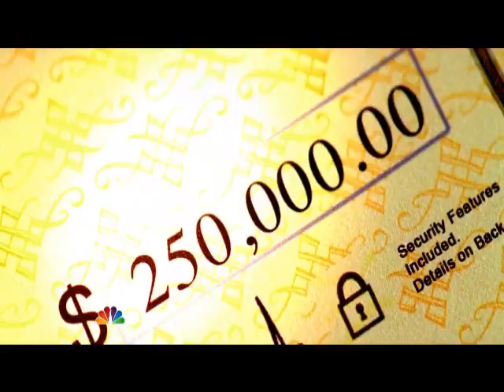The Celebrity Apprentice 2010 Opening Theme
The Celebrity Apprentice 3
☆ Rocksolid ☆
Rod Blagojevich, Curtis Stone, Michael Johnson, Bret Michaels, Bill Goldberg, Darryl Strawberry and Sinbad.
☆ Tenacity ☆
Sharon Osbourne, Maria Kanellis, Cyndi Lauper, Summer Sanders, Holly Robinson Peete, Selita Ebanks and Carol Leifer